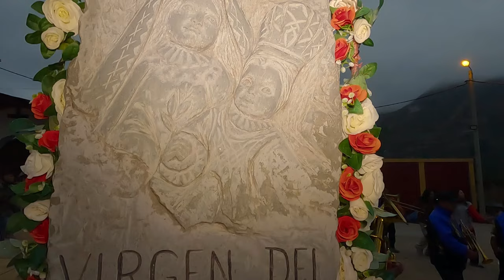PACARAOS 2023 DESPACHO - FIESTA HONOR A LA VIRGEN DEL ROSARIO Y EL NIÑO JESUS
GRABACIONES TODO EVENTOS, CONSULTA AL WHATSAPP!!